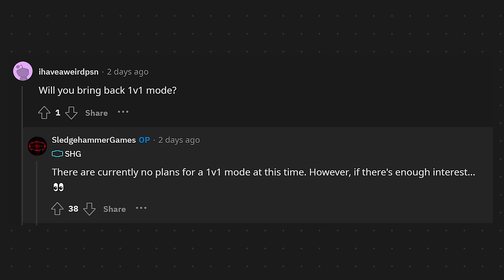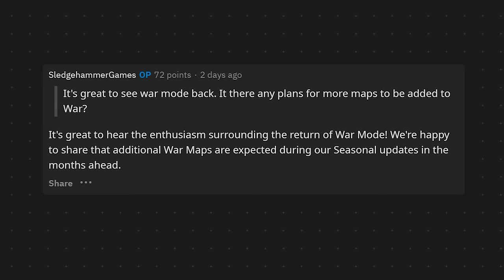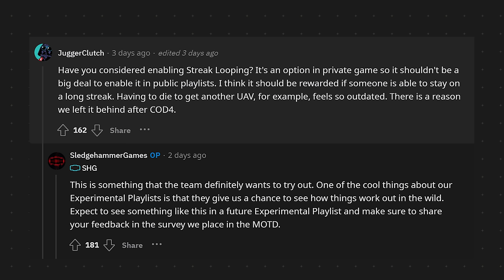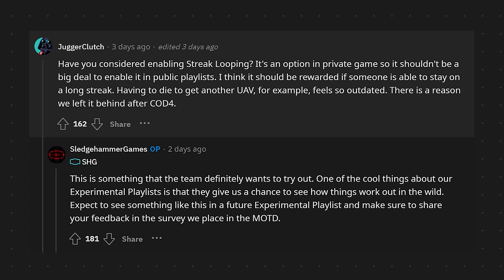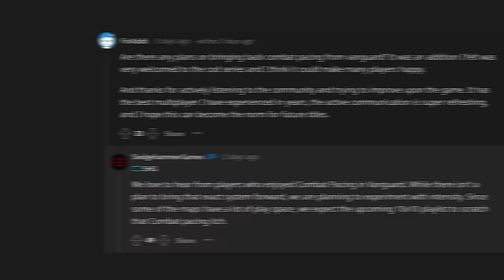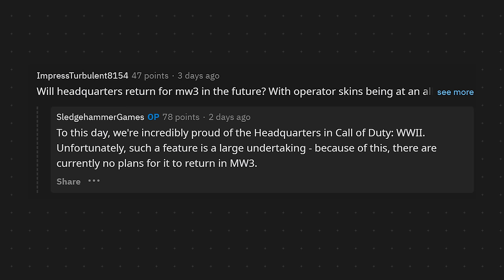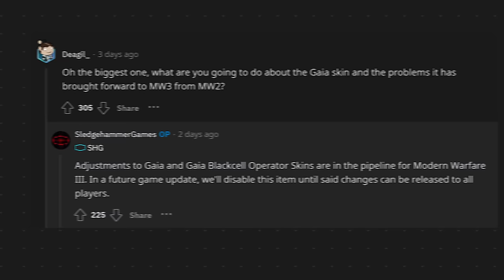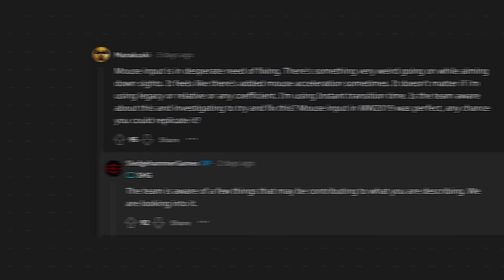Sledgehammer Revealed the Plans for Modern Warfare 3's Future...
The other day, Sledgehammer did an AMA over on reddit, an Ask Me Anything about Modern Warfare 3 and it was pretty refreshing to see. Just candid levels of communication and that's always appreciated to me, but today we're going to wrap up what was mentioned, what we can look forward to and all things considered. If you enjoy the video, find it at all insigthful, do me a favor and drop a like on it and if you're new to the channel, consider subscribing to stay up to date with all things Modern Warfare 3. We've got a bunch of stuff here before Srason 1 upcoming and of course we'll keep you in the loop with all things Season 1 and the Warzone launch! For now, let's get into the answers and insight that Sledgehammer gave us regarding Modern Warfare 3. This is: Sledgehammer Revealed the Plans for Modern Warfare 3's Future...

00:00 - Intro
00:55 - The Gunfight Maps Coming in Season 1 for Modern Warfare 3
02:04 - Classic Weapons Returning in Modern Warfare 3 Multiplayer
02:50 - Future War Maps in Modern Warfare 3
03:22 - No Modern Warfare 2 (2009) DLC Maps in Modern Warfare 3
04:03 - Modern Warfare 3 Upcoming Events
04:49 - Wrapping Streaks in Modern Warfare 3
06:00 - Non-Disbanding Lobbies Coming in Modern Warfare 3
06:58 - Combat Pacing Will NOT Return in Modern Warfare 3
07:47 - Theater Mode Will NOT Return in Modern Warfare 3
08:04 - The Headquarters Will NOT Return in Modern Warfare 3
08:55 - The Gaia "Groot" Skins Will Be REMOVED Temporarily in Modern Warfare 3
09:36 - The Changes to Ghost in Modern Warfare 3
09:57 - The Changes to Launchers & Grenades in Modern Warfare 3
10:13 - Mouse Input & Hardcore Changes in Modern Warfare 3
10:29 - Desync & Hit Registration Issues in Modern Warfare 3
10:45 - No, Skill Based Matchmaking Was NOT Mentioned... At All
12:50 - Thanks for watching! Subscribe, like & comment!